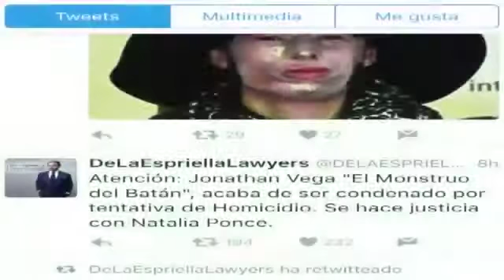Juez condenará a victimario de Natalia Ponce el 8 de septiembre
vía: GUADALAJARA DE BUGA